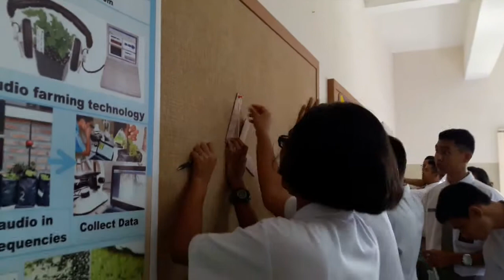SMA UNGGUL DEL - PHYSICS DEPARTMENT - CENTER OF MASS